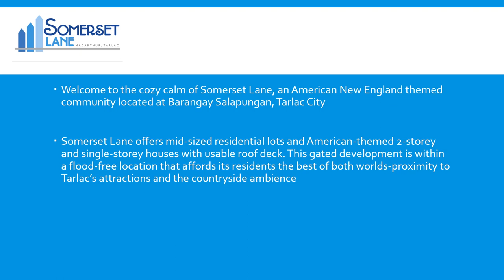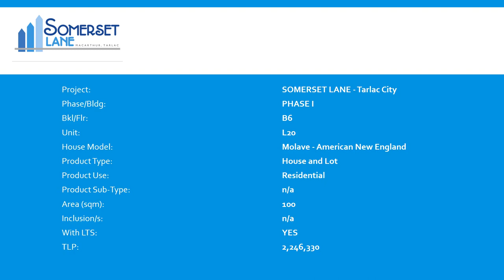SOMERSET LANE FILINVEST TARLAC